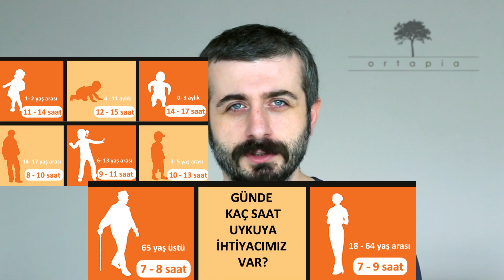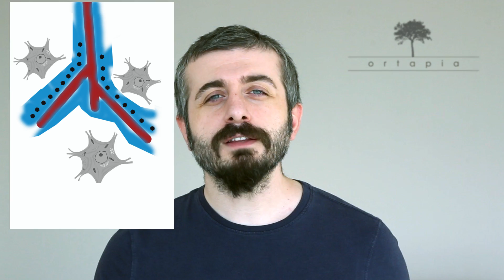Uyku Sırasında Beyinde Temizlik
Tüm hayatımızın neredeyse 3'te 1’i uykuda geçer. Gerçekten muazzam bir oran. Peki neden uyumak zorundayız? Niye hayatımızda böyle bir şey var.

Bu hafta ele aldığımız konu UYKU ve uykudaki temizlik.

Kendisi çok küçükken eve gelen kadın komşuların annesine sorduğu “bugün beyin için ne yaptın?” sorusunu tümüyle yanlış anlayıp (meğerse annemin babam için yaptığı yemeği soruyorlarmış) her gün beyin ile ilgili yeni bir bilgi öğrenme çabasıyla büyümüş ama halen çocuk olan bir yetişkindir. Her şeyi yapmaya çalışıp, hiçbir şeyi yapamamış olmanın verdiği hüzün ve hazla yaşamaktadır. Doktorasını Hacettepe Üniversitesi Tıp Fakültesi Fizyoloji Anabilim Dalı’nda “beyin cinsiyeti” üzerine üzerine yapmış olup halen aynı kurumda çalışmaya devam etmektedir. “Kadın Beyni Erkek Beyni” adlı kitabı 2015 yılında çıkmıştır. Ortapia projesinin kurucusudur. 2016 yılında TÜBİTAK desteği kapsamında “fizyopia” adlı teknokent şirketini kurmuştur

Müzikler:
Intro: Habanera
Bölüm 1: Impromptu in Blue
Bölüm 2: Not Without the Rest